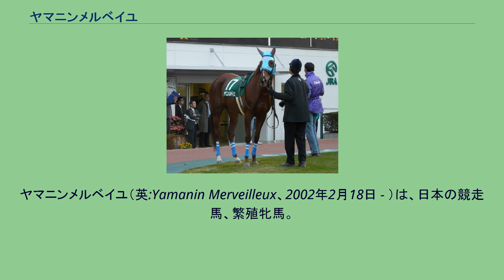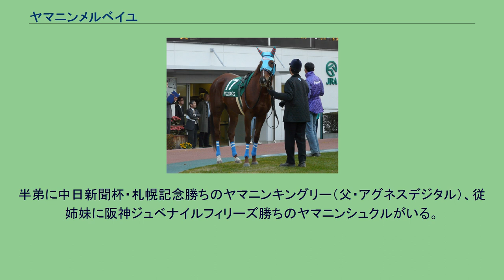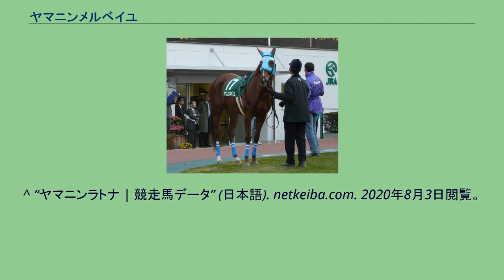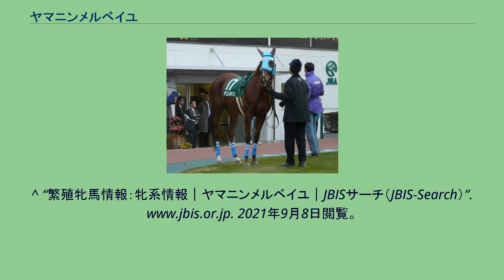ヤマニンメルベイユ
ヤマニンメルベイユ（英:Yamanin Merveilleux、2002年2月18日 - ）は、日本の競走馬、繁殖牝馬。
主な勝ち鞍は2008年中山牝馬ステークス（GIII）、クイーンステークス（GIII）。
馬名は冠名の「ヤマニン」とフランス語で素晴らしいという意味の「メルベイユ」が由来となっている。
中央競馬で競走生活を送る。
2005年5月の新潟競馬場での未勝利戦でデビューし、後に繁殖牝馬として活躍するクリソプレーズの4着となる。
2戦目に初勝利し、続くローズステークスではエアメサイアの4着。
4歳秋のオープン昇格後は牝馬限定路線を主体に出走。
また牡馬混合戦でも福島記念・白富士ステークスに於いて入着を果たし、2008年には中山牝馬ステークス・クイーンステークスを制覇し2つの重賞タイトルを獲得。
さらに同年のヴィクトリアマイルでは13番人気という低評価に反発し4着に入るなど重賞戦線で活躍した。
しかし秋の目標と陣営が掲げたエリザベス女王杯では2006年は左寛跛行によるレース当日の出走取り消し、2008年は左前脚骨折により断念と不運に見舞われ未出走に終わり、全34戦中関西圏での出走は2回に留まった。
また現役晩年には勝ち馬から1秒以上離され2桁着順に終わるレースも目立つようになり、2009年12月の愛知杯17着を最後に現役引退、生まれ故郷の錦岡牧場で繁殖牝馬となった。
2008年3月16日の中山牝馬ステークスを制した日は、父のメジロマックイーンが菊花賞を制していたときに騎乗していた騎手の内田浩一が騎手として最後の騎乗日でもあった。
さらに中山牝馬ステークスの前レースである第10レースのサンシャインステークスも同じくメジロマックイーンを父にもつホクトスルタンが制していた。
半弟に中日新聞杯・札幌記念勝ちのヤマニンキングリー（父・アグネスデジタル）、従姉妹に阪神ジュベナイルフィリーズ勝ちのヤマニンシュクルがいる。
^ “ヤマニンメルベイユ｜JBISサーチ（JBIS-Search）”. 2020年8月4日閲覧。
^ a b c d “繁殖牝馬情報：牝系情報｜ヤマニンメルベイユ｜JBISサーチ（JBIS-Search）”. 2020年8月3日閲覧。
^ “ヤマニンメルベイユの競走成績 | 競走馬データ” (日本語). netkeiba.com. 2020年8月4日閲覧。
^ “周防灘特別｜2015年03月01日 | 競馬データベース - netkeiba.com”. db.netkeiba.com. 2020年8月3日閲覧。
^ “繁殖牝馬情報：牝系情報｜アヴェンチュラ｜JBISサーチ（JBIS-Search）”. 2020年8月2日閲覧。
^ “小倉城特別｜2017年02月19日 | 競馬データベース - netkeiba.com”. db.netkeiba.com. 2020年8月3日閲覧。
^ “浄土平特別｜2018年04月08日 | 競馬データベース - netkeiba.com”. db.netkeiba.com. 2020年8月3日閲覧。
^ “ヤマニンリュウセイ | 競走馬データ” (日本語). netkeiba.com. 2020年8月3日閲覧。
^ a b “2歳新馬｜2016年11月20日 | 競馬データベース - netkeiba.com”. db.netkeiba.com. 2020年8月3日閲覧。
^ a b “復興祈念夢あふれる未｜2020年03月22日 | 競馬データベース - netkeiba.com”. db.netkeiba.com. 2020年8月3日閲覧。
^ “3歳以上500万下｜2018年10月27日 | 競馬データベース - netkeiba.com”. db.netkeiba.com. 2020年8月3日閲覧。
^ “4歳以上500万下｜2019年05月25日 | 競馬データベース - netkeiba.com”. db.netkeiba.com. 2020年8月3日閲覧。
^ “ヤマニンルサリー | 競走馬データ” (日本語). netkeiba.com. 2020年8月3日閲覧。
^ “ヤマニンマスクマン | 競走馬データ” (日本語). netkeiba.com...